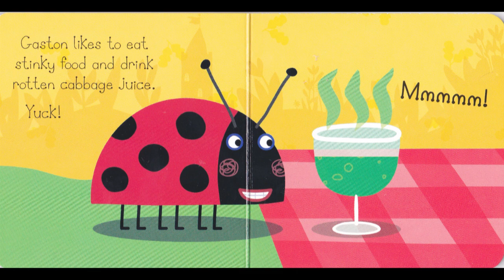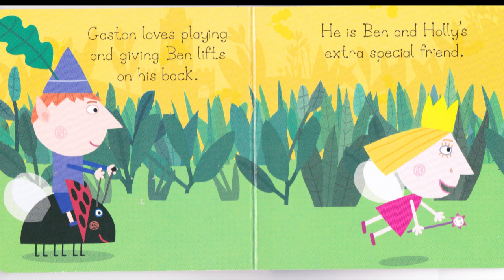Ben and Holly's little kingdom | Gaston the ladybird | Full Audiobook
Ben and Holly’s little kingdom book library
Listen and learn: why audiobooks are great for your child!!!
'Listening to a story can be valuable for all sorts of reasons,' says Irene 'one benefit of audiobooks is that children have the opportunity to hear speech patterns and rhythms that they might miss in print. They teach them about voice and expression, which can help with their own speaking and articulation.